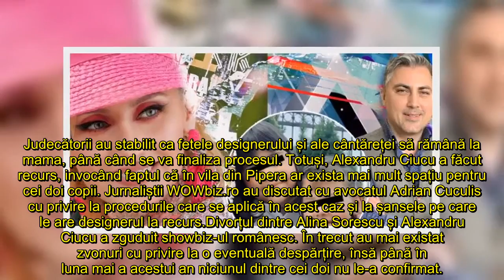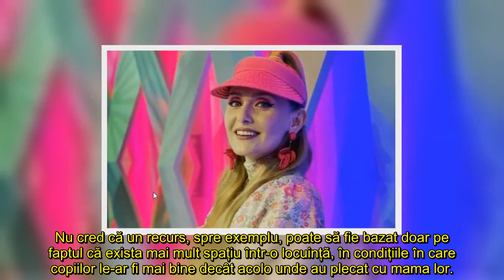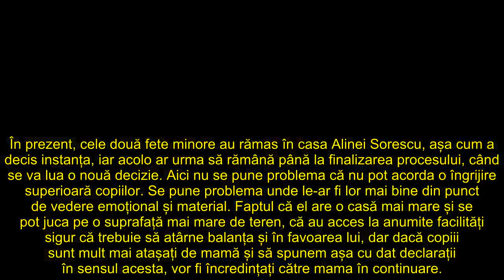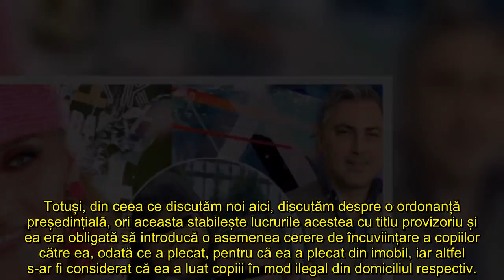Ce șanse are Alexandru Ciucu să câștige recursul și să primească custodia fetelor cu Alina Sorescu